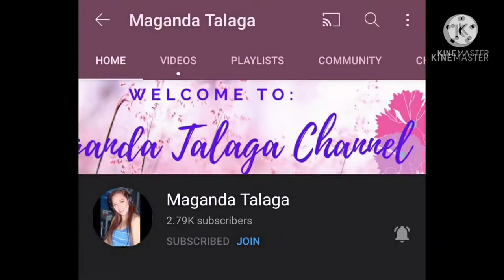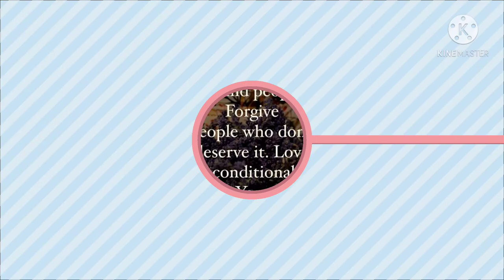3 Types of SANDWICHES | Tuna Sandwiches | Salami Sandwiches | Corned Beef Sandwiches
Looking for a fastest food to eat ?
Well try this sandwiches ..